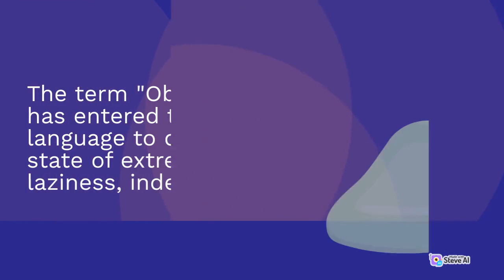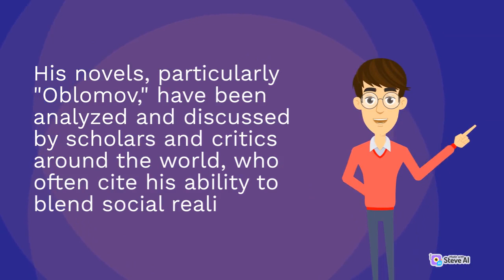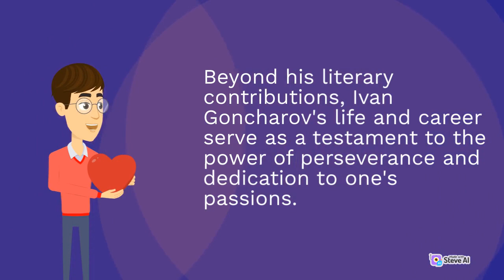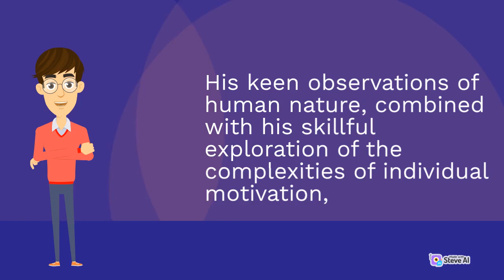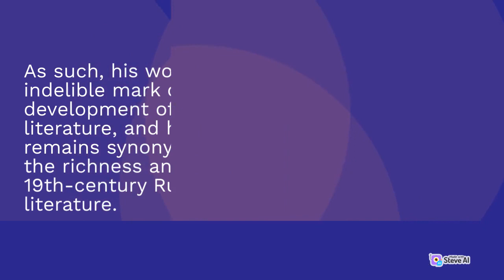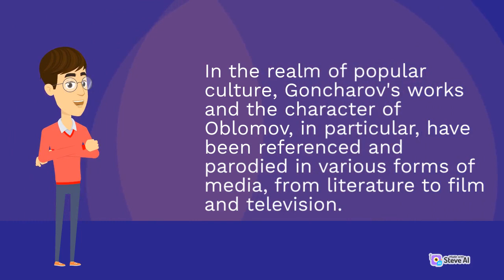Ivan Goncharov | Discovering the Life and Career Part 2 | Literary Life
A video about a writer's biography is a great way to explore the life and works of a famous author. In this video, we delve into the personal and professional life of the author, discussing their early years, major accomplishments, and notable works. We explore their inspirations, influences, and writing style, as well as the impact they had on literature and society. Through archival footage, photos, and interviews with experts and biographers, we provide an in-depth look at the writer's life and legacy. Whether you're a literature enthusiast or simply curious about the lives of famous authors, this video is an engaging and informative exploration of a writer's biography.